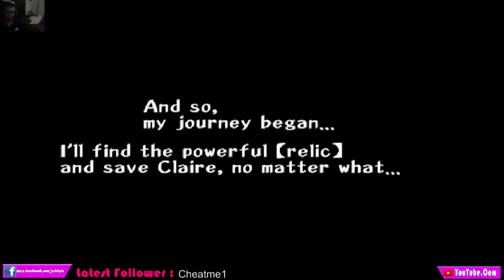All of the lights (Part 1)